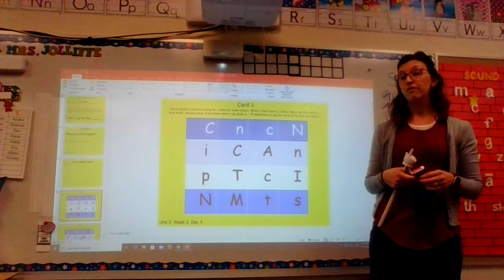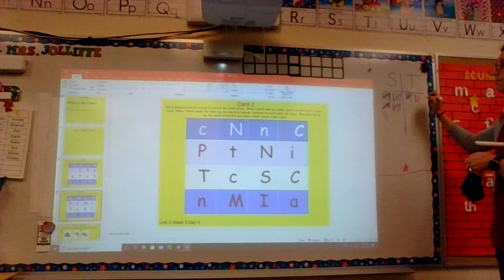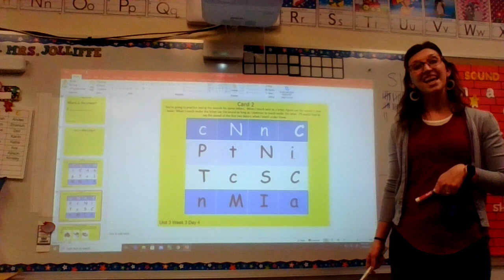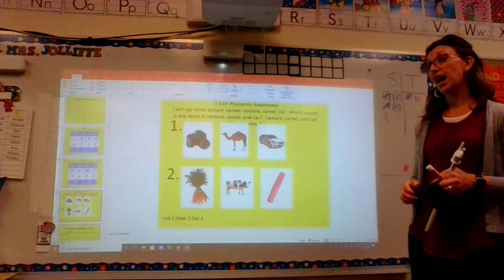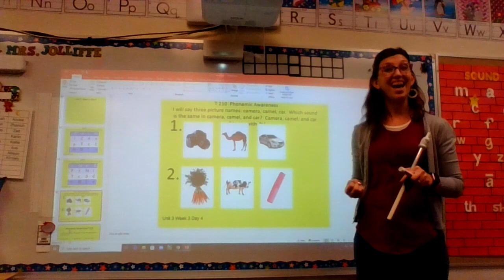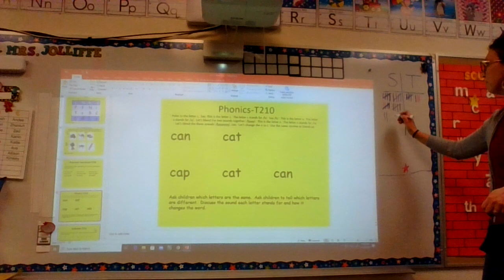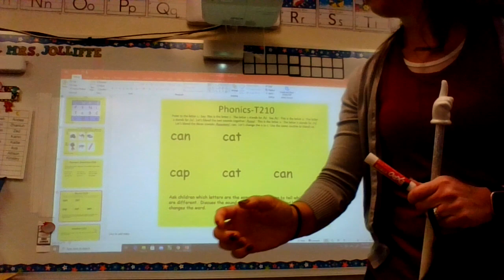Unit 3, Week 3, Day 4 presentation part 1